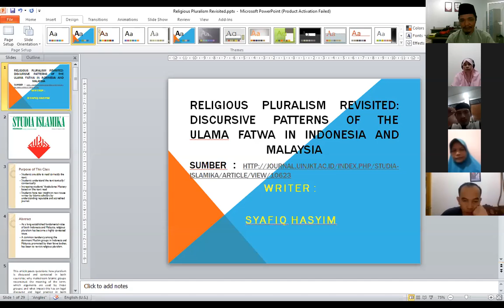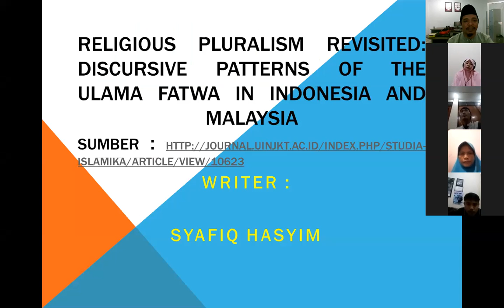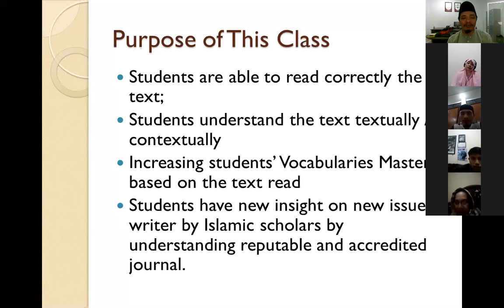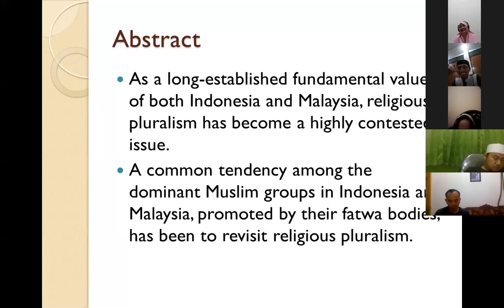English Lecturing: How to Tranlslate into Indonesia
Students of STAI Syamsul Ulum Sukabumi